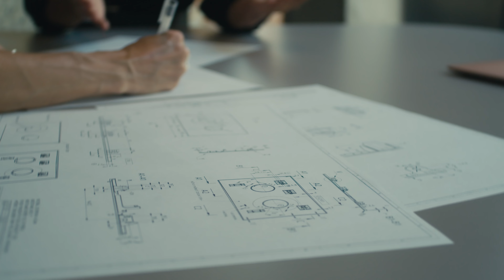Nowe przyciski projektowane przez Lucie Koldová Dot.Dot. a Linka (PL)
Przedstawiamy przyciski Dot.Dot. i Linka Obydwa przyciski posiadają dominujący element w centrum swojego designu – obwodową listwę. Sam przycisk przypomina korpus, którego wydatne kontury zostały podkreślone przez listwę. Ten element projektu łączy prostotę z historią. Dbałość o szczegóły, przejawiająca się w subtelnych krzywiznach i minimalizmie, przekształca zwykły przycisk w przyjazny dla użytkownika i wyrafinowany element.